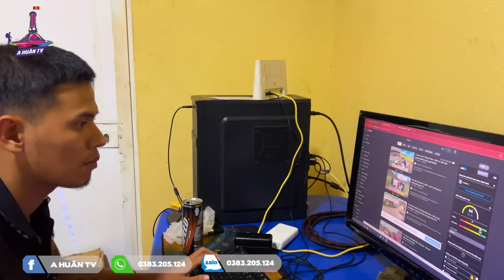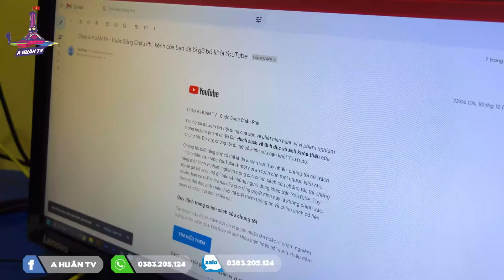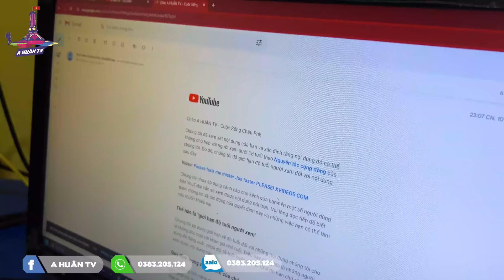A HUÂN TV MẤT KÊNH YOUTUBE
© Copyright  A Huan TV - Network.